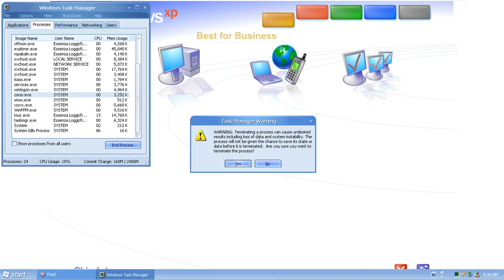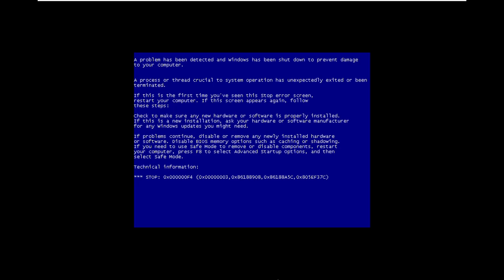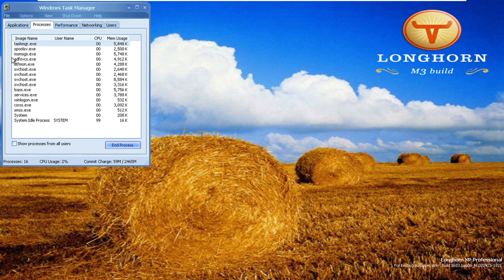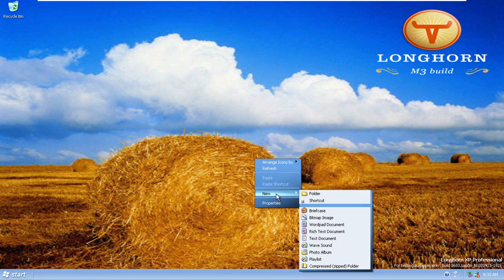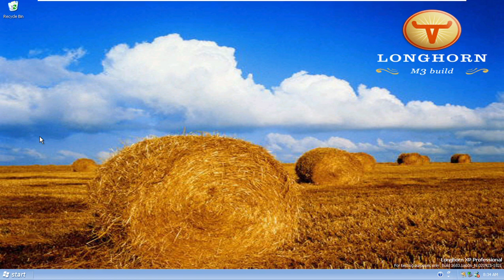Windows Longhorn Build 3683 (Milestone 3) BSOD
Crashed on Windows Longhorn Build 3683.